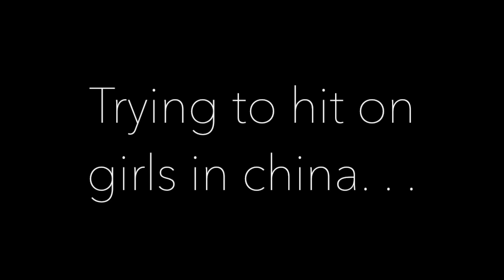Coolest Skate spot in China, China Adventures part